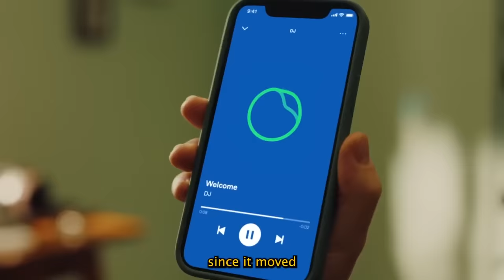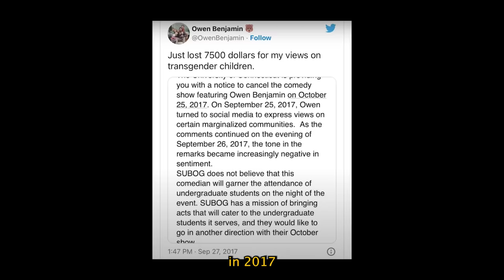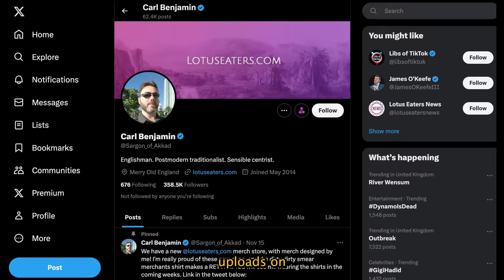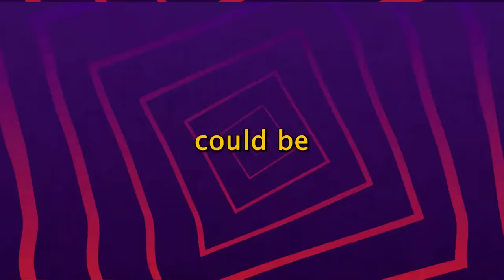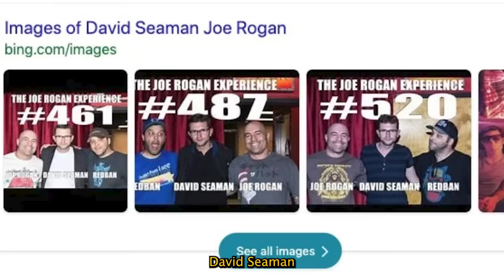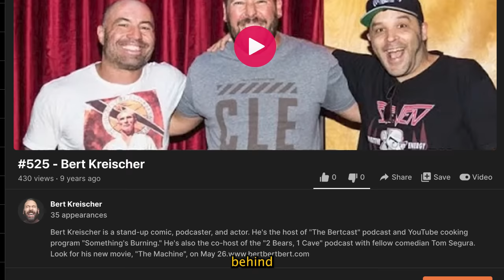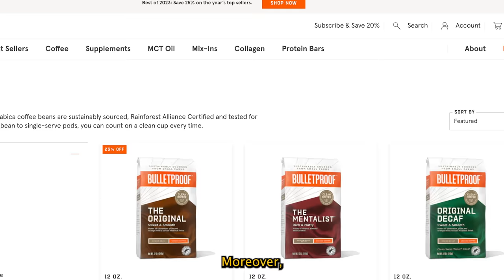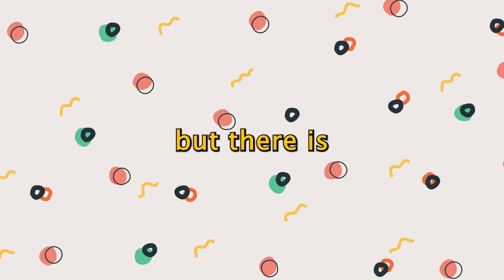Why 70 Joe Rogan Episodes were Deleted by Spotify? (Part 1)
Spotify and YouTube have permanently deleted and censored more than 60 episodes from the Joe Rogan Experience Podcast. We uncover why these JRE episodes were removed from the internet, uncovering secrets about infamous guests such as Alex Jones, Louis Theroux and Gavin McInnes.

Link to the The Craziest Jail Stories in Joe Rogan History -